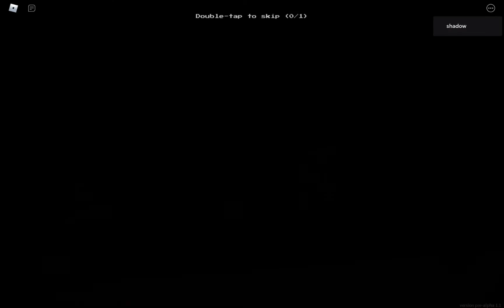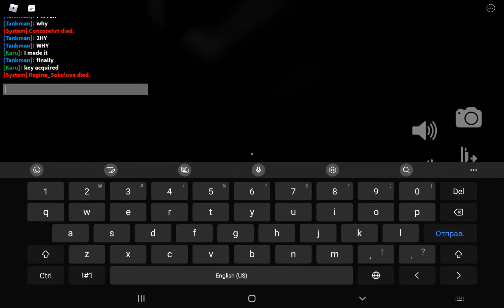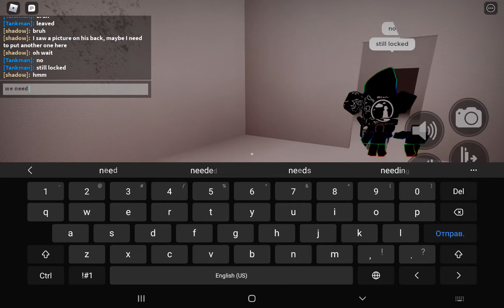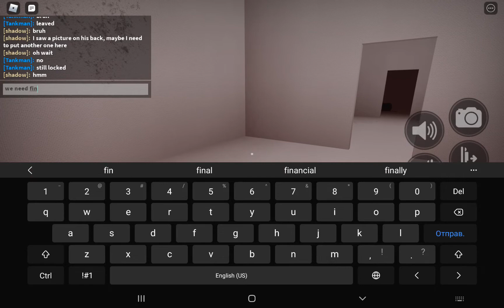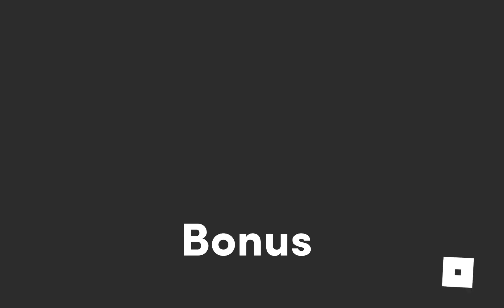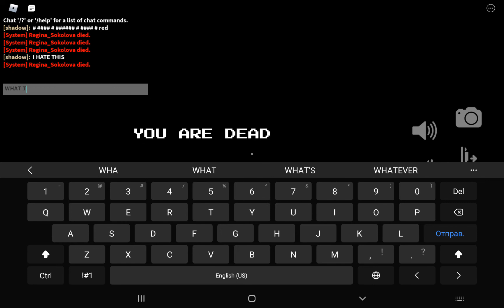Apeirophobia new update! 11 and 12 lvl / ROBLOX HORROR